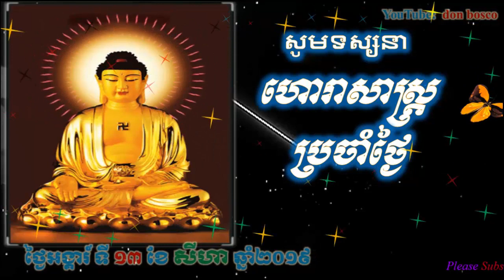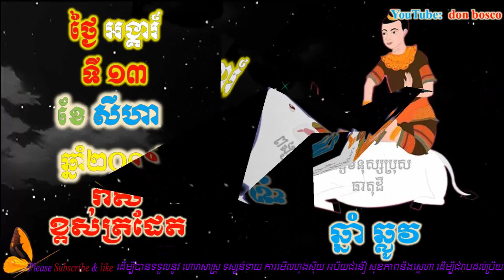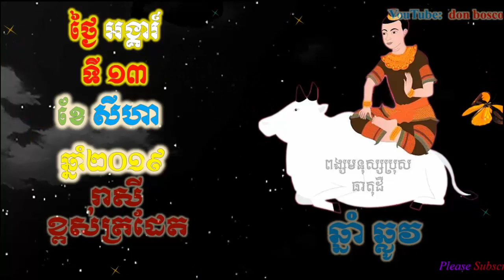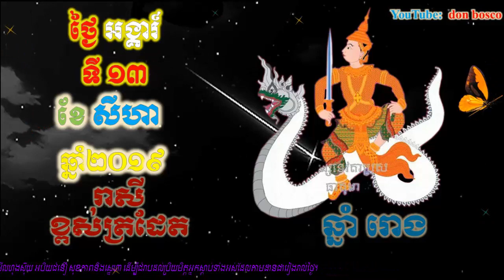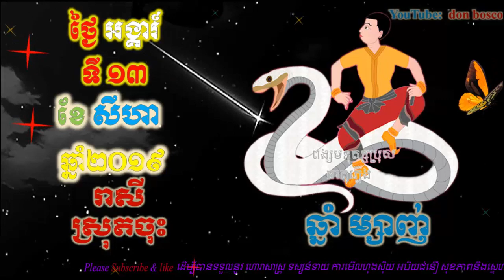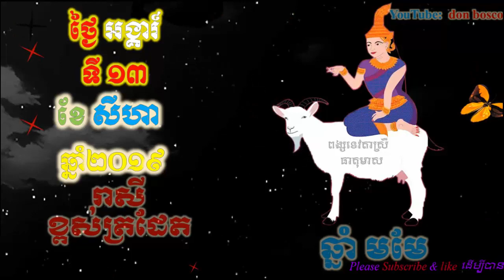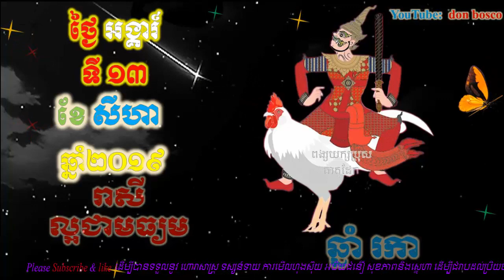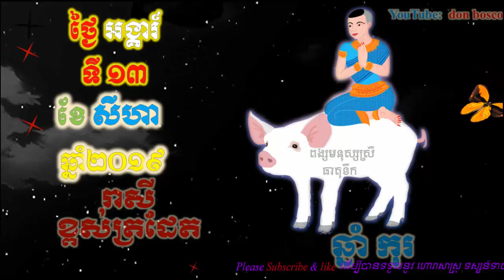Donbosco ហោរាសាស្រ្តប្រចាំថ្ងៃ,ថ្ងៃអង្គារ ទី១៣ ខែសីហា ឆ្នាំ២០១៩, Khmer horoscope 2019